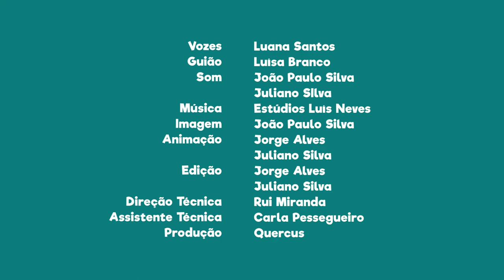FNT02E22 - PN da Arrábida: plantas endémicas da Serra da Arrábida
Procura a Corriola do Espichel e o Trovisco do Espichel, duas plantas endémicas da Serra da Arrábida. Tem cuidado, estas plantas estão no meio das arribas!